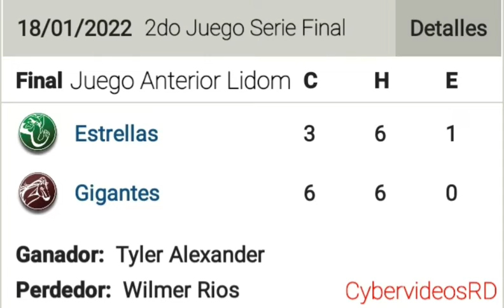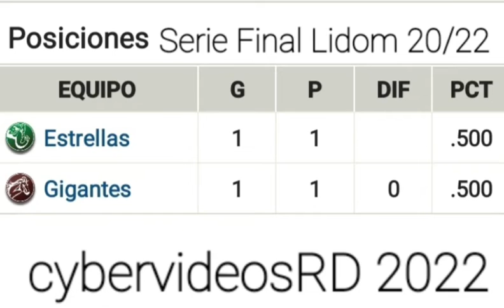Juego #3 Serie Final Lidom Gigantes vs Estrellas 18/01/22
Canal: CybervideosRD.
Nom: Dandis Manuel Feliz Feliz.
Fecha: 18/01/2022
Entret: Deportes, Lidom, MLB, y NBA.

 DESCRIPCION DEL VIDEO:
Buenas tardes mi gentes de Youtube y este canal cybervideosRD, suscriptores, y Seguidores del canal.
Hoy les traigo este video de los resultados del 2do juego de la serie final del torneo otoño invernal dominicano lidom 2021/22 entre las Estrellas vs Gigantes pautado a un 7-4
Hoy las gigantes visitan a las estrellas en el estadio tetelo Vargas spm

Con el link que les dejaré más arriba te invito a que visites el canal y veas el contenido deportivo del canal.
Entrando con el link al canal y suscribiendote activando todas las notificaciones podrás recibir vía notificaciones de Youtube todos los resultados de los juegos de béisbol otoño invernal dominicano lidom, el béisbol de las grandes ligas MLB, la NBA y la serie del caribe.

ESPERO TU VISITA Y TU SUSCRIPCION
LLUVIAS DE BENDICIONES.